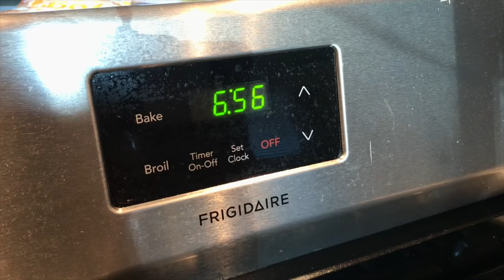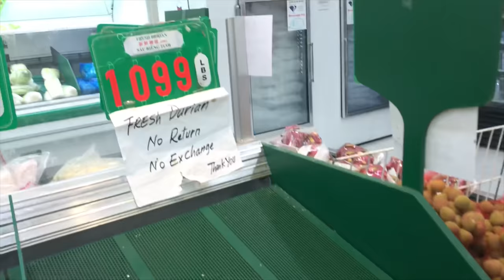KHMER SUN DRIED CLAMS - RECIPE & MUKBANG របៀបប្រឡាក់លៀសហាលឆ្ងាញ់ៗ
EP#76 Tis the season for Asian clams or fresh water river clams and my most favorite way to eat 🤤them is by drying them in the sun ☀️ . My marinade is simple but the husband approves 👌🏼 watch him mukbang them dry clams 😂 The way the husband eats is so different from the wife 👨🏻vs👩🏻 វគ្គទី 76 ដល់រដូវលៀសហើយ របៀបចំអឹនលៀសដែលចូលចិត្តបំផុតគឺប្រឡាក់ហើយយកទៅហាលថ្ងៃ🥰 គ្រឿងប្រឡាក់ងាយៗទេ តែប្តីលាន់ម៉ាន់ថាឆ្ងាញ់ 😂 មើលវិដេអូដឹងហើយថាលិតដៃលិតជើងប៉ុណ្ណា 🤭
STATS:
Family of 4: Daddy, Mommy, Oun Naly & Baby Eli